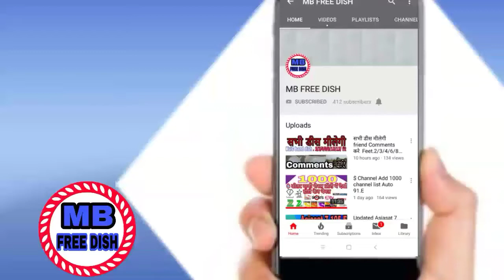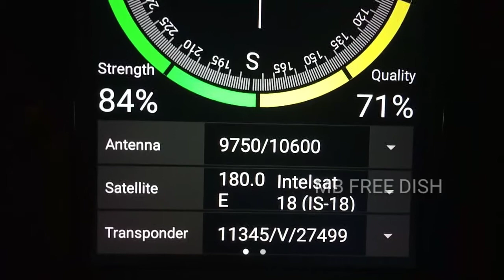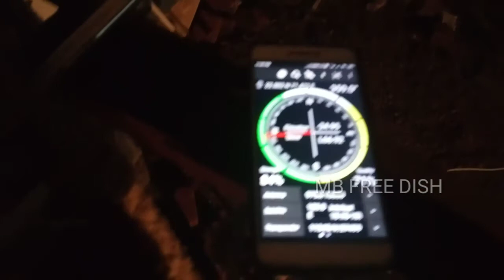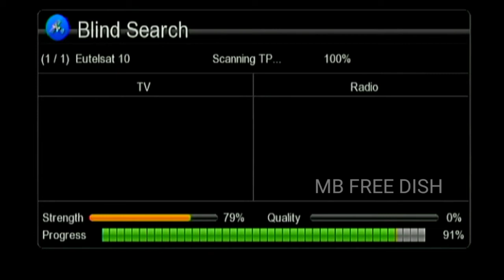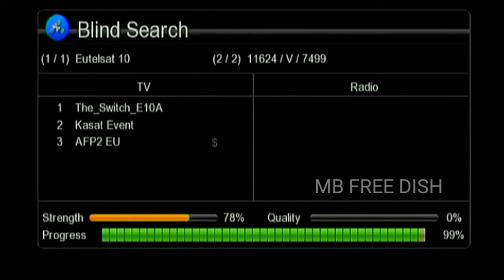Eutelsat 10A 10.E Dish setting channel List C band Satellite Tracking||MB FREE DISH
Eutelsat 10A @  10.E ☑️
9750/10600
11345
27499
V
Off
Single. 74%
Channel list. 3
Dish size. 6fit
Tp. 3
LNB. DD FREE ni upar rakhavi thodik

Eutelsat 10A   10.E  dish   settings Channel list
https//youtu.be/ZHJm-OVoh4w

No copyright